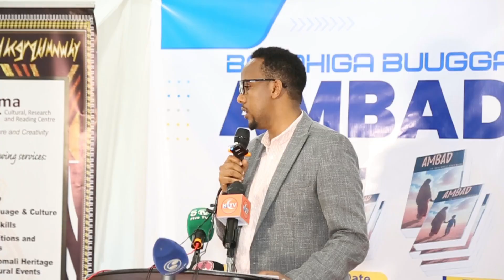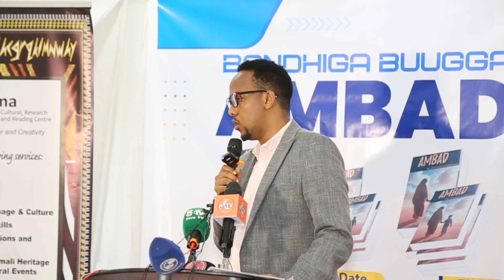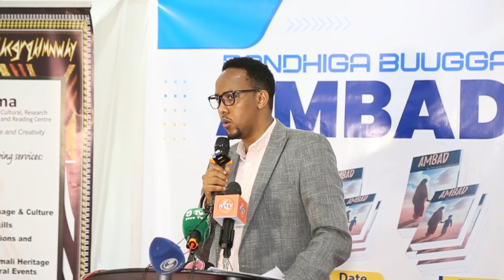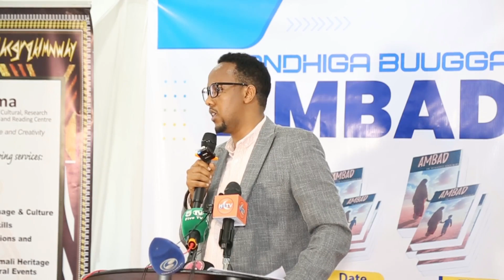M/W wiil wariya ah oo waligi Hanti dhowr ka shaqayn inaad tiraahdo Koofi soo qabo lama qaadan karo"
Agaasimihii hore ee Villa Somalia Cabdinuur"Madaxweynow adoo laba jeer dalkaan madaxweyne kasooo noqday inaad wiil wariya ah oo idaacad  FM  xamar kudhex leh oo waligi Hanti dhowr ka shaqayn inaad tiraaahdo soo qabo Maxamed Aadan Koofi wax la qaadan karo maaaha"